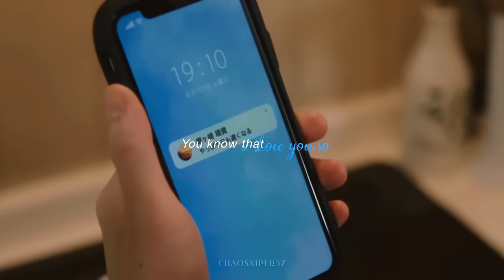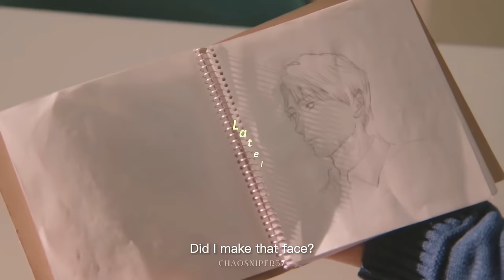Segasaki x Yoh | ► Like Sunday?Like Rain? I LIKE YOU!!! (My Personal Weatherman) [FMV] [BL]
Song: Sleeping at Last - Already Gone
Faime - Save